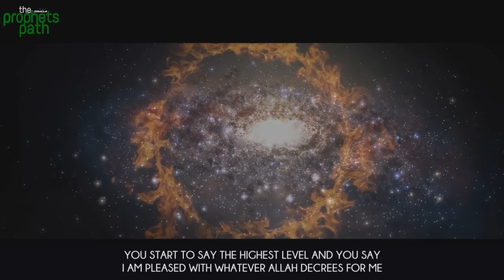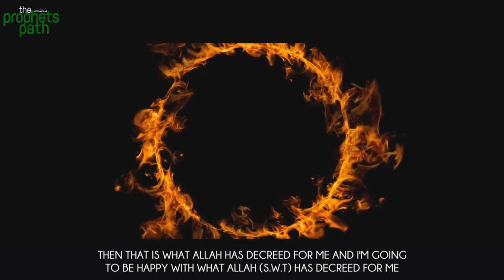Does Allah Want Evil?